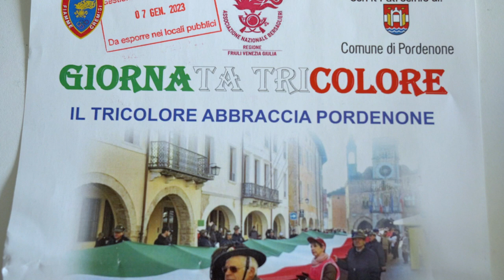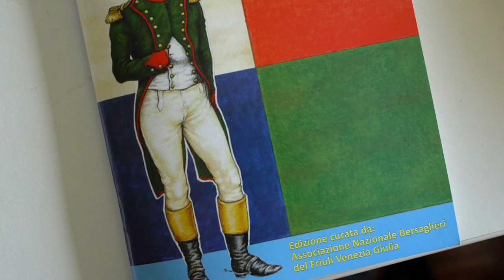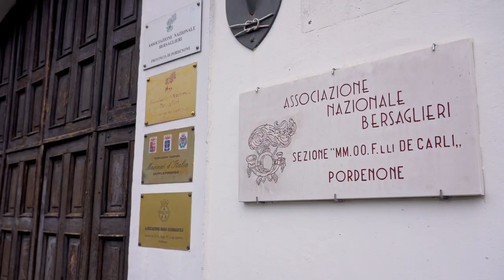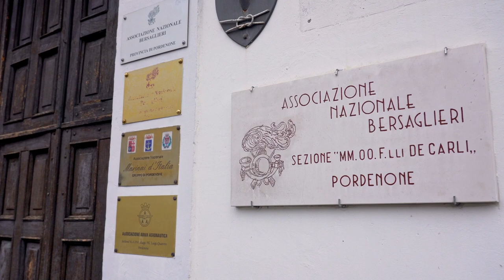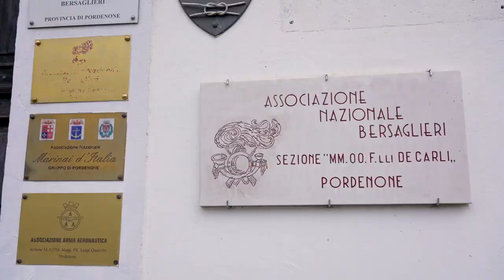Giornata del Tricolore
Sabato 7 gennaio anche a Pordenone si celebrerà la Giornata del Tricolore, evento che ricorda la nascita della nostra bandiera, la sua storia e i valori ad essa legati. Dalle 15.30 l’Associazione Nazionale Bersaglieri, in collaborazione con il Comune di Pordenone, farà sfilare una bandiera di ben 85 metri, partendo dalla Loggia del Municipio lungo corso Vittorio Emanuele, per arrivare in piazza XX Settembre. Qui autorità, associazioni d'arma e ragazzi delle scuole si ritroveranno per ascoltare la Fanfara dei Bersaglieri.
Si invita l'intera cittadinanza ad unirsi al corteo e a partecipare all'evento in piazza XX Settembre per festeggiare il compleanno della nostra bandiera!